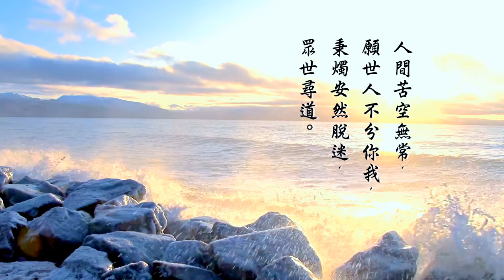知書識禮 第 14 集 - 中國四大奇書 ( 金瓶梅 )